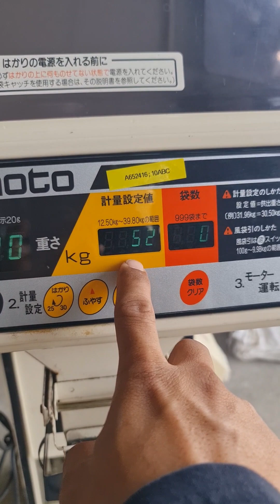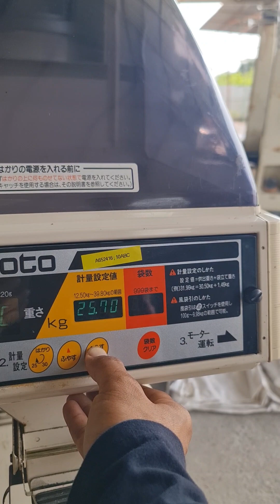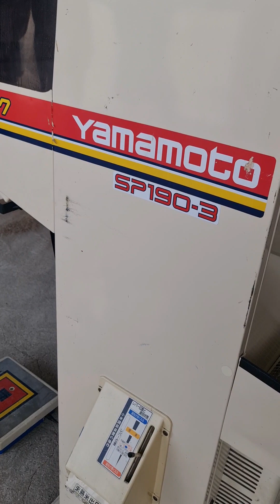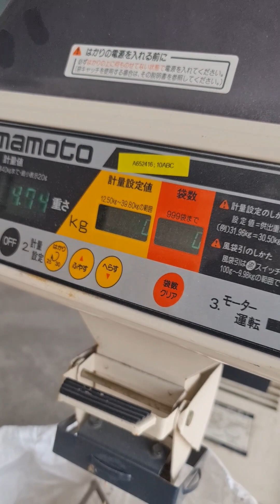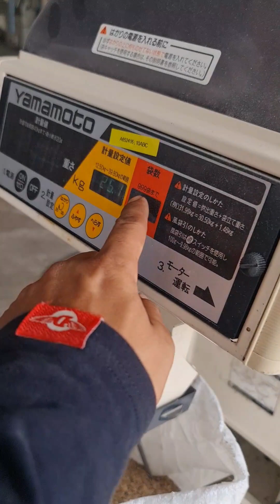เครื่องชั่ง และคัดข้าวเปลือก